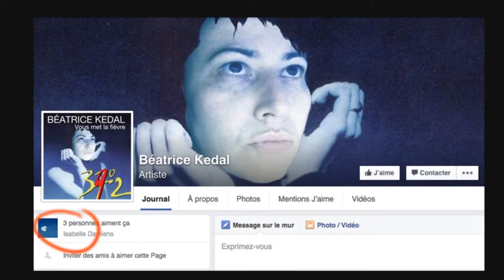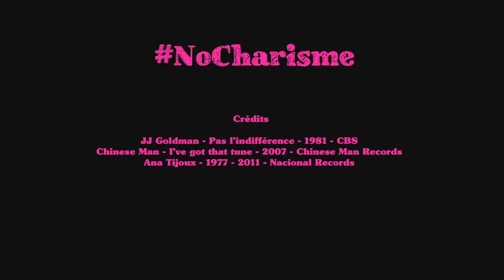NO CHARISME EPISODE 1 LES SCENES OUVERTES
Découvrez les aventures de Béatrice Kedal, comédienne sans charisme...